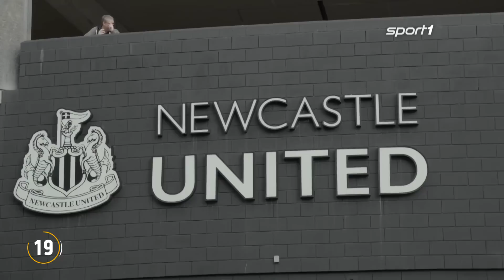Überraschende Wende bei Salah? | SPORT1 - TRANSFERMARKT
Einer seiner größten Stars könnte Jürgen Klopp über 2023 hinaus erhalten bleiben. Wie der Daily Mirror berichtet, stehen der FC Liverpool und Mohamed Salah kurz vor einer Einigung über einen neuen Vertrag.